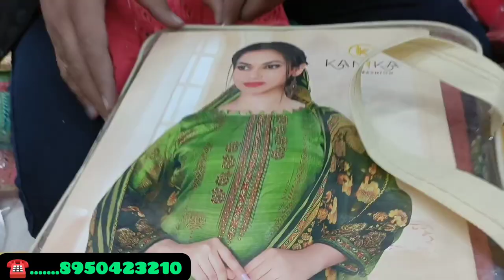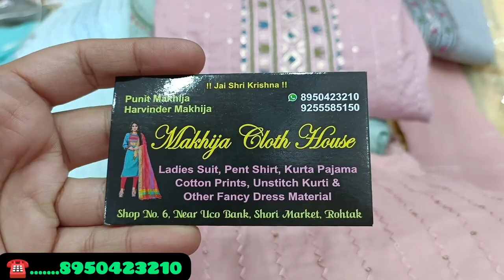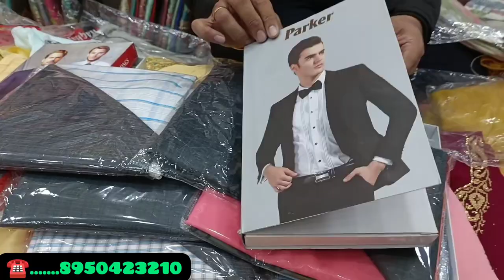Sale sale sale ब्याह शादी के सूट | रोहतक शोरी मार्किट | लेने देने वाले सूट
Lene dene wale suit
Party wear suit
Fancy suit
Shawl wale garam suit
Pashmina suit
Pashmina ke suit
Sabse saste garam suit
Suits for wholeseller
Rohtak Suit Market
Online suit
Online shopping
Home delivery
Rohtak market

SHOP ADDRESS
Makhija Cloth House
UCO Bank wali gali me, Rohtak Shori market,

Chandni chowk se bhi sasti market
Cotton ke suit
Cotton suit